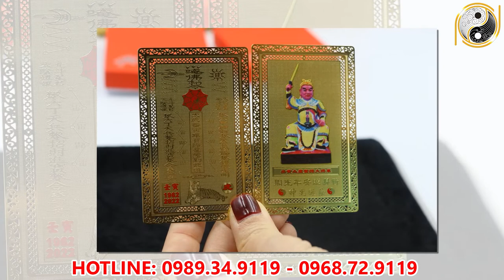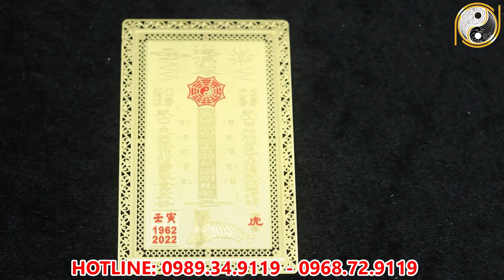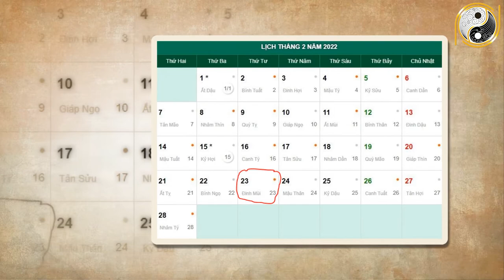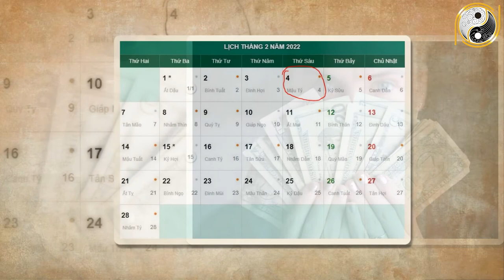Xem Tử Vi Tuổi Đinh Sửu 1997 Tháng 1 Âm Lịch NGHÈO KHỔ VẤT VẢ Thế Đủ Rồi Vận Số Đã Đến Giàu Bất Ngờ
01. Linh phù giải hạn
02. Hồ lô hóa giải Ngũ Hoàng
03. Mai Hoa Phú Quý
04. Gương bát quái tinh cầu
05. Kim bài thái tuế 2023
06. Vòng tam hợp Dần Ngọ Tuất
07. Vòng tam hợp Thân Tý Thìn
08. Vòng tam hợp Hợi Mão Mùi
09. Vòng Tam Hợp Tỵ Dậu Sửu
10. Bát bảo tâm kinh
11. Minh Quang pháp bảo cầu
12. Minh Quang pháp bảo lục giác
13. Tỳ Hưu Lộc Tài (Đồng)
14. Tỳ Hưu Khai Vận ( Bạch Ngọc)
15. Bách Niên Tụ Tài ( tụ tài lộc)
16. Song long ngọc ấn ( ấn thăng quan)
17. Kim bài ngũ Lộ Thần Tài
18. Hồ lô bình an ( treo xe)
19. Móc khóa văn xương
20. Ống bút văn xương gỗ đào
21. Bút văn xương gỗ đào
22. Bút văn xương gỗ đào nhỏ
23. Hoa mai kim tiền ( mạ vàng )
24. Các vật phẩm phong thủy khác Xem Tử Vi Tuổi Đinh Sửu 1997 Tháng 1 Âm Lịch NGHÈO KHỔ VẤT VẢ Thế Đủ Rồi Vận Số Đã Đến Giàu Bất Ngờ